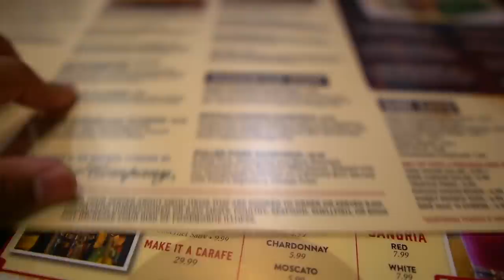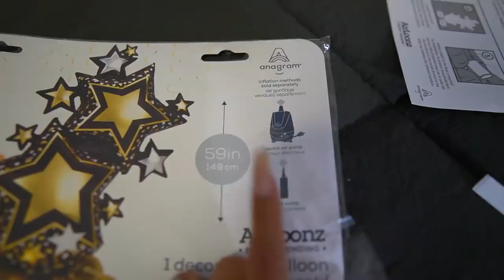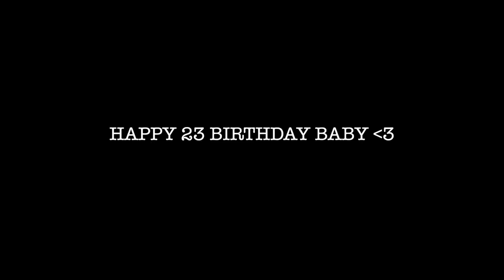Milo’s EPIC 23rd Birthday Surprise! *$20K In GIFTS!*